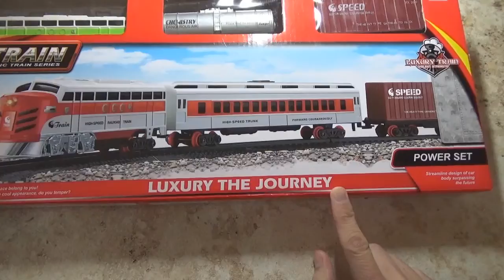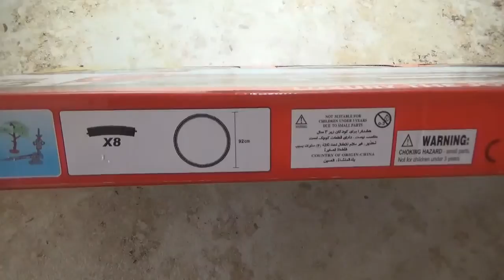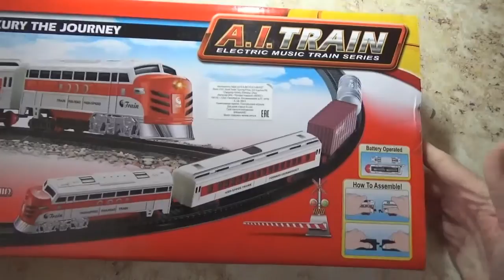Железная дорога "A.I. Train" на батарейках.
Железная дорога "A.I. Train" на батарейках предназначена для детей старше 3-х лет.